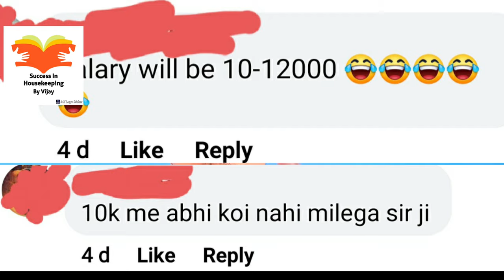हाउसकीपिंग स्टाफ को सैलरी कितनी मिलती है। Housekeeping Salary in India !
in today video i will tell you what is the starting salary of a Housekeeping associate.

people have many myths with regards to this question.

he keep asking to every employer that How much i will get salary.

after watching this video u dnt have to ask this questions to anyone.